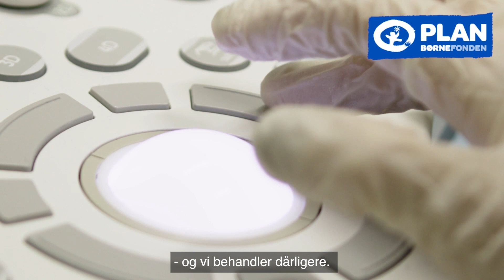Henriette Svarre Nielsen er nomineret til PlanBørnefondens Pigepris 2023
Henriette Svarre Nielsen er nomineret til Pigeprisen 2023 for sin forskning i kvindesygdomme.

STEM PÅ HENDE INDEN DEN 14. NOVEMBER 2023 HER

Henriette har forsket i kvindesygdomme i 22 år. Hun er overlæge på Hvidovre Hospital og professor i gynækologi og obstetrik ved Københavns universitet. Hun leder i øjeblikket verdens største forskningsprojekt om graviditetstab, der kortlægger årsager til tab hos både manden og kvinden.

Da Henriette gik på medicinstudiet, lagde hun mærke til, at der var langt flere spørgsmål end svar i faget. At man ikke har forsket særlig meget i kvindesygdomme eller brugt kvinden som reference, når der blev forsket i sygdomme der rammer både kvinder og mænd.

”Kvindesygdomme har været negligeret. Jeg har fået afslag efter afslag på mine forskningsansøgninger. Jeg har brugt årevis på at sætte kvindesygdomme på agendaen, og nu sker der noget! Blandt kvinder, der ikke længere accepterer tingenes tilstand i samfundet og specifikt i forskningen. Man kan selvfølgelig spekulere i, hvor langt forskningen i kvindesygdomme havde været, hvis mænd var udsat for de samme ting som kvinder, men jeg vil hellere se fremad og bruge det momentum, der er nu,” siger Henriette.